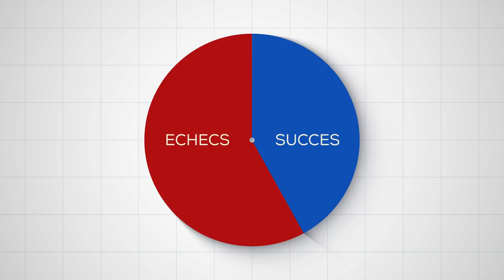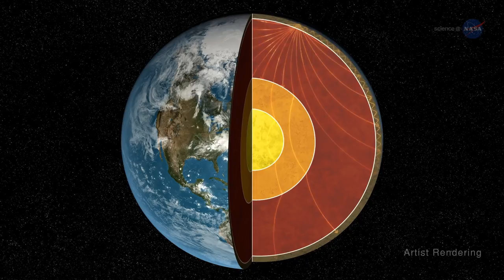INSIGHT : Sonder le coeur de MARS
Credit images :
NASA/JPL
CNES
ESA